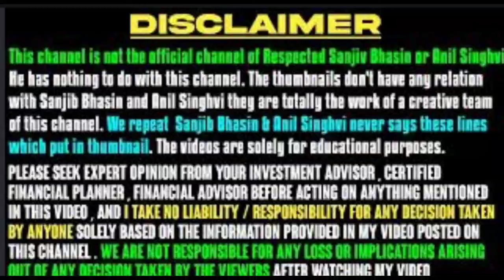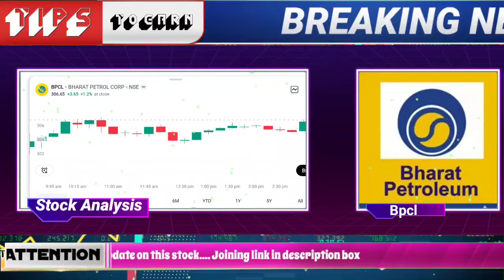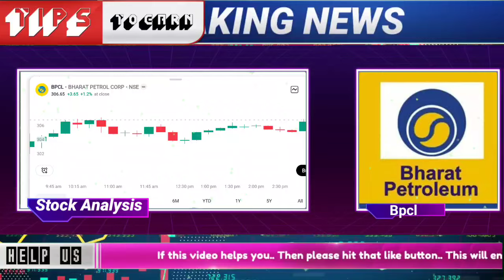bpcl share target,bpcl share latest news,bpcl share news,bpcl share,bpcl share news today,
🌟JOINING BENEFIT 🌟
1)DAILY MULTIBAGGER STOCKS NEWS🔥
2)STOCKS ANALYSIS 🔥
3)LATEST INDIAN MARKET UPDATE 🔥
4) stock market e books for free Pdf 😲
5)stocks market premium android apps